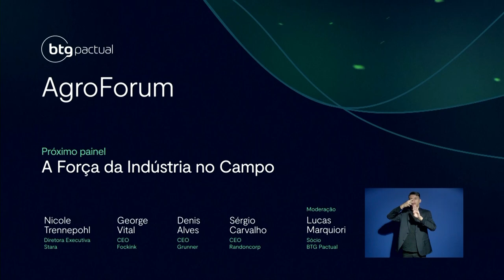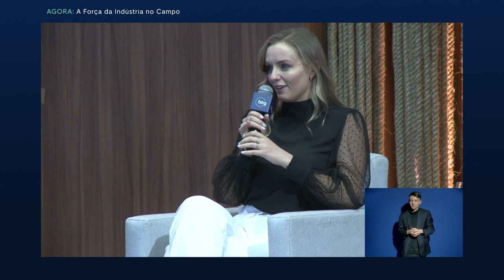Entenda o impacto da indústria no campo | AgroForum 2023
Durante o AgroForum 2023, o painel "A Força da Indústria no Campo" trouxe insights valiosos com a participação de Nicole Trennepohl, diretora executiva da Stara, George Vital, CEO da Fockink, Denis Alves, CEO da Grunner, e Sérgio Carvalho, CEO da Randoncorp. A discussão foi moderada por Lucas Marquiori, sócio do BTG Pactual, e abordou importantes perspectivas sobre a indústria no cenário agrícola.